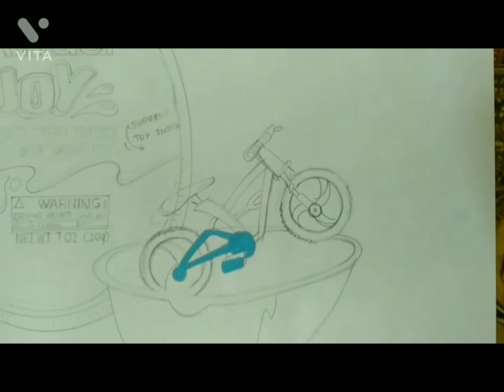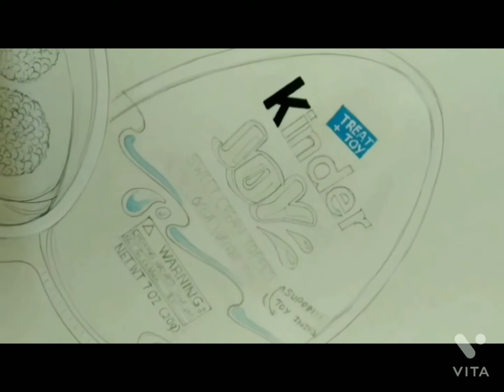A Mixed Media Drawing